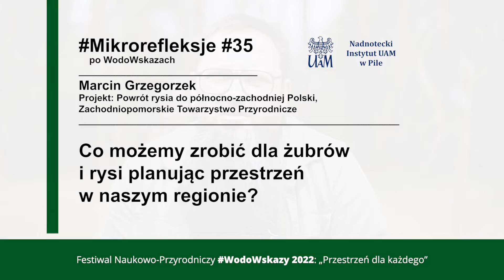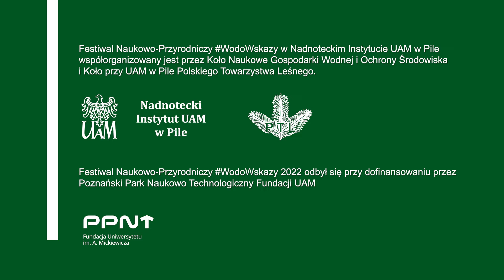Mikrorefleksje #35 | Co możemy zrobić dla żubrów i rysi...? | Marcin Grzegorzek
Co możemy zrobić dla żubrów i rysi planując przestrzeń w naszym regionie?

Zapraszamy na mikrorefleksje z Festiwalu Przyrodniczo-Naukowym WodoWskazy „Przestrzeń dla każdego” (2022) w Nadnoteckim Instytut UAM w Pile, który gościł znakomitych przedstawicieli świata nauki i ochrony środowiska - dr hab. Sabinę Parużek-Nowak i prof. UW dr hab. Roberta Mysłajka z Zakładu Ekologii Uniwersytetu Warszawskiego i Stowarzyszenia dla Natury "Wilk", Marcina Grzegorzka - koordynator projektu ‘Powrót rysia do północno- zachodniej Polski’ i Marcina Kostrzyńskiego prowadzącego kanał YT ‘Marcin z lasu Kostrzyński’, pisarza i filmowca.

Właściwie funkcjonująca gospodarka przestrzenna, zrównoważone zarządzanie środowiskiem oraz adaptacje do zmian klimatu – to jedne z najważniejszych wyzwań współczesności. Na przykładzie dużych ssaków - wilka, rysia, czy żubra dyskutowaliśmy o tym, w jaki sposób dzielić przestrzeń wspólnie, jak realizować zrównoważone potrzeby człowieka w doborze funkcjonującym środowisku przyrodniczym. Duże ssaki pokazują nam jak w soczewce, gdzie mamy problemy na styku człowiek – przestrzeń w środowisku. Istotą WodoWskazów jest popularyzacja środowiskowych badań naukowych, w tym zwłaszcza prowadzonych na UAM lub we współpracy z naukowcami z UAM oraz popularyzacja wiedzy wśród młodzieży, nauczycieli i społeczności regionu.

- Wiemy, że przestrzeń jest dla każdego. Na Festiwalu WodoWskazy mówiliśmy o zrównoważonej gospodarce przestrzennej, o tym jak duże ssaki - jak wilk, ryś, żubr, czy łoś - pokazują nam jak wiele wyzwań przed nami, by faktycznie przestrzeń była i dla człowieka i dla innych potrzeb środowiskowych, co także jest dla dla nas i następnych pokoleń nie tylko korzystne, ale i niezbędne – podkreślał dr Paweł M. Owsianny, dyrektor Nadnoteckiego Instytutu UAM w Pile.

W sesji dopołudniowej WodowWskazów wzięło ponad 330 młodych ludzi i ponad 70 osób dorosłych w sesji wieczornej wydarzenia - Akademii Edukacji Ekologicznej.

Festiwal Naukowo-Przyrodniczy WodoWskazy odbył się przy wsparciu finansowym Fundacji Uniwersytetu im. Adama Mickiewicza Poznański Park Naukowo-Technologiczny w ramach Konkursu Fund_Akcja. WodoWskazy w Nadnoteckim Instytucie UAM w Pile współorganizowane są przez Koło Naukowe Gospodarki Wodnej i Ochrony Środowiska i Koło przy UAM w Pile Polskiego Towarzystwa Leśnego. Popołudniowa odsłona WodoWskazów – przeznaczona dla nauczycieli i społeczności lokalnej - Akademia Edukacji Ekologicznej – jest współorganizowana razem z Centrum Doskonalenia Nauczycieli w Pile.

Rozpocznij przygodę na UAMwPile 🚀

Wybierz swój kierunek:
✅technologie informatyczne (inż.)💻⚙️💡
✅gospodarka i inżynieria wodna (inż.) ⛵️🐟🌦
✅gospodarka przestrzenna (inż.)💻⚙️💡